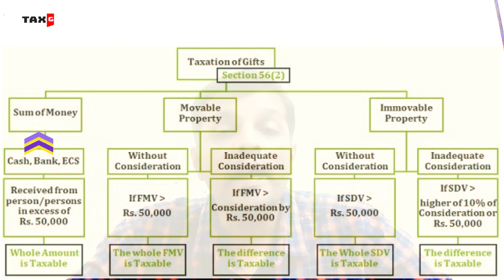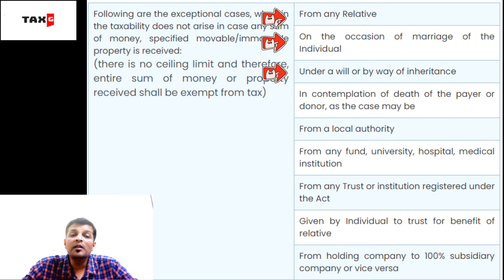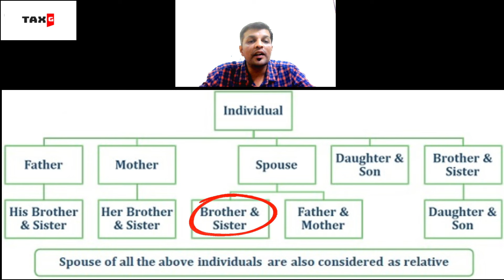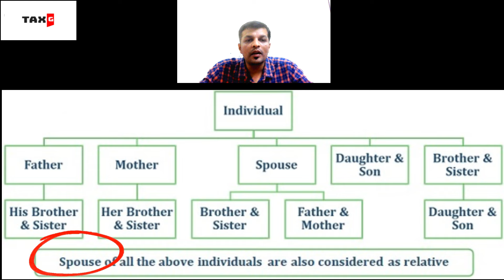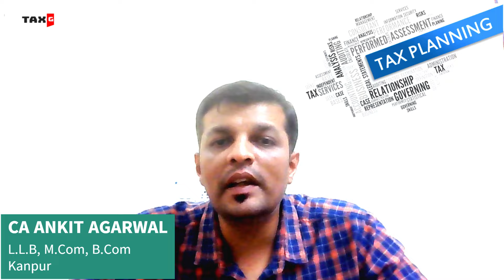Income Tax on Gift | Relative से पैसा लेने से पहले यह video ज़रूर देखना | Cash Gift Tax Rule 2024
1) This video has no negative impact on the original works.
2) This video is also for teaching purposes.
3) It is transformative in nature.
4) I only used bits and pieces of the videos to get point across where necessary